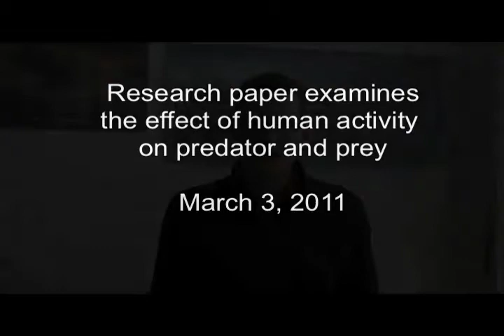Predator vs. prey in the "space race"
University of Calgary researchers have found that prey species can benefit from human activity in wilderness areas.